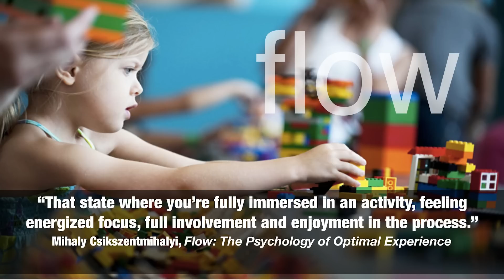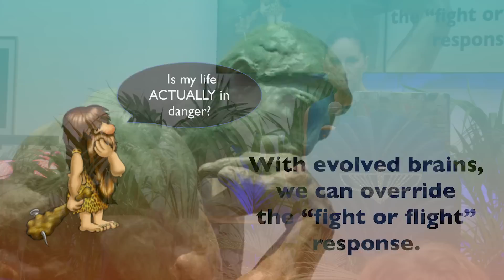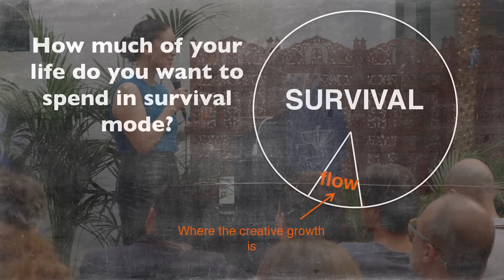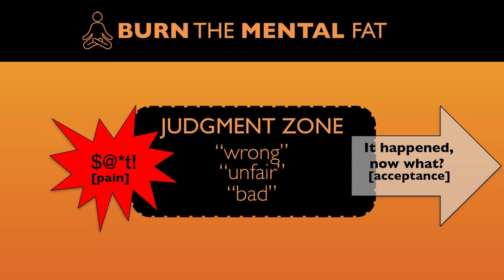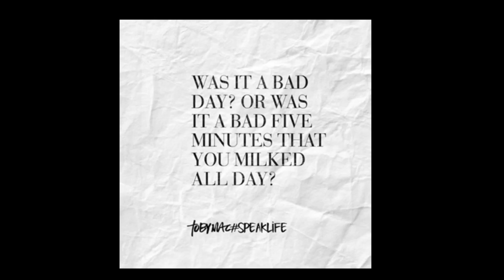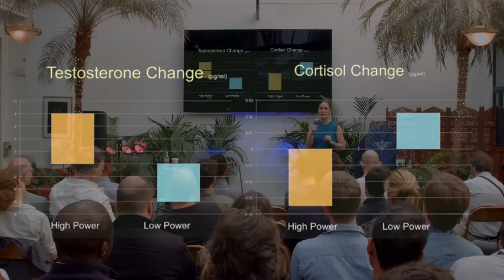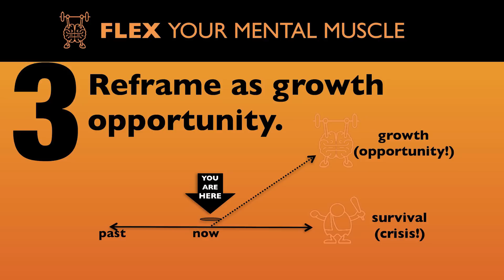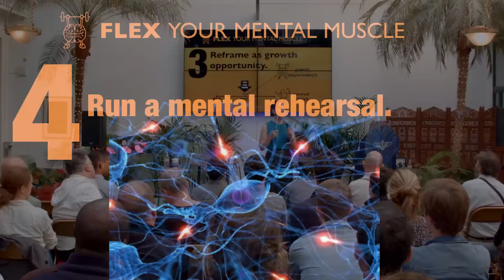Mastering Psychology for Startups by Renita Kalhorn, Executive Coach for CEOs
Being an entrepreneur = riding an emotional rollercoaster 🎢

More than talent, education or knowledge, the difference between entrepreneurs who succeed and those who give up comes down to one thing: a growth mindset. You’re not born with it; you have to train and develop it.

What's a growth mindset? 👍
Well, it doesn't have anything to do with customer acquisition or sales. It's about being in the right state of mind to overcome self-doubt, learn faster and convert fear into opportunity.

Just as we do with a physical muscle, we can strengthen and develop mental muscles like focus, courage and resilience.
- Master self-doubt and fear: rise to the occasion in high-pressure situations,
- Bounce back quickly from setbacks: stay on track,
- Convert failure into opportunity and your competitive edge. ;)

About Renita Kalhorn:
Renita - is passionate about human performance and helping entrepreneurs maximize their impact.
She's a Juilliard-trained pianist and martial arts black belt with an MBA from INSEAD. She’s delivered leadership and resilience coaching for Fortune 100 companies (including Deutsche Bank, Pfizer) as well as many startups in New York and Paris.

Renita trains entrepreneur CEOs, their teams and Navy SEAL candidates to master the mental toughness skills critical to optimal performance under pressure.

At TheFamily, we believe that anyone can become a great entrepreneur.